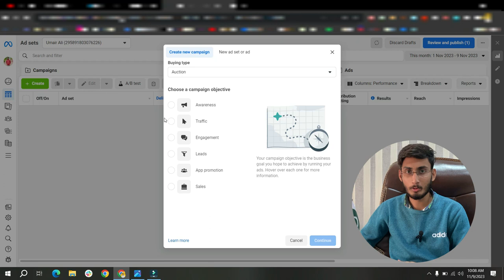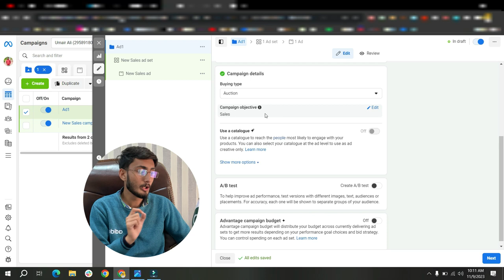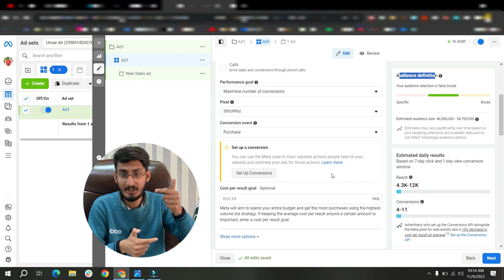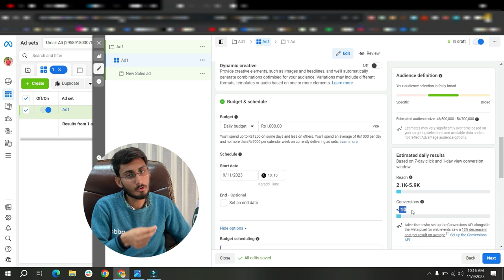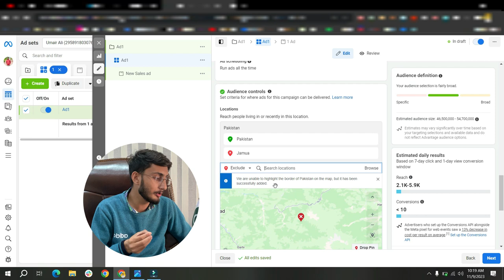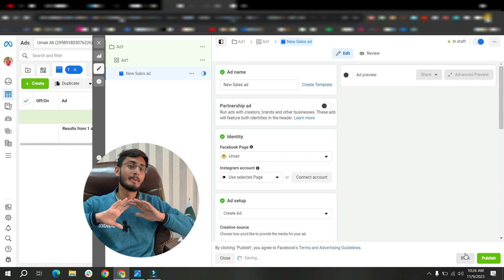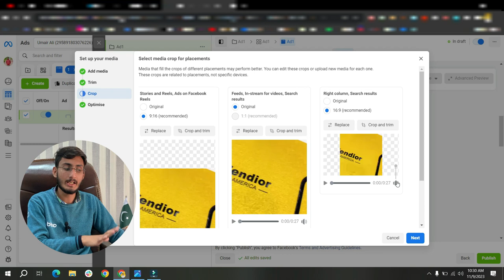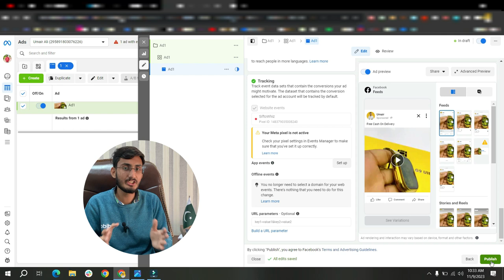How To Run Facebook Ads for Shopify | Master Facebook Ads Course In 20 Minutes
In this Video, I am going to show you step-by-step how to run Facebook Ads efficiently for your Shopify store.

✅ Topic's Cover In This Video:
SiftoWhiz
facebook ads
shopify
how to run facebook ads
how to run facebook ads for shopify
how to run facebook ads for shopify dropshipping
master facebook ads course
facebook ads course
free facebook ads course
dropshipping
shopify
how to make money online
facebook ads
shopify dropshipping
make money online
online business
dropshipping on shopify
ecommerce
ecommerce business
dropshipping business
passive income
shopify store
fb ads
fb ads for beginners
how to run fb ads
fb ad strategy
facebook ads
shopify facebook ads
facebook ads manager
advertising on facebook
facebook marketing
facebook ads dropshipping
facebook ads strategy
shopify store

⭕DESCLAIMER⭕